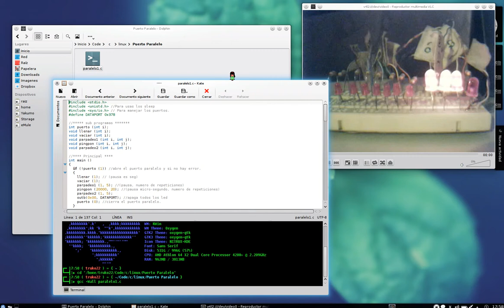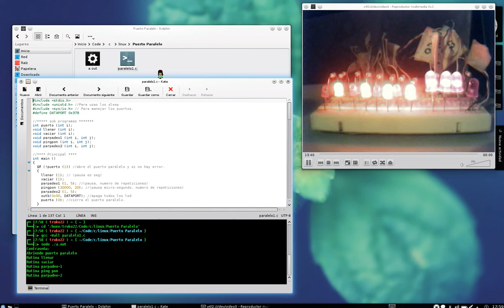Practicando C con el puerto paralelo en Linux 🐧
Practicando con el puerto paralelo de mi PC, usando el lenguaje C y la Distro GNU/Linux CHAKRA Project 🐧
Pueden habilitar los subtítulos del video para mas información 👍